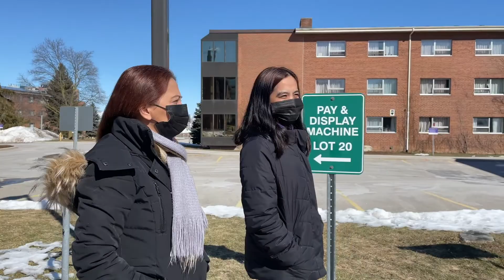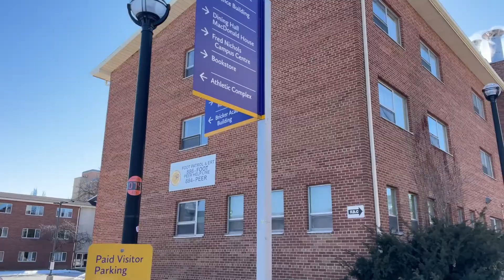PAANO MAGING UNIVERSITY STUDENT SA CANADA |BUHAY CANADA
Sharing my daughter's university experience as a student in Canada. Very Proud mom!

Laurier traces its roots to the opening of the Evangelical Lutheran Seminary in Waterloo more than 100 years ago in 1911. We’ve gone through several changes since then, and in 1973 our name changed from Waterloo Lutheran University to Wilfrid Laurier University. In 1999, we opened our campus in Brantford. Sir Wilfrid Laurier has been on two Canadian stamps and adorns the Canadian $5 bill. More importantly, he was Canada’s seventh prime minister from 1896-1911 and served 45 years in the House of Commons. He was a nation builder, known for promoting individual liberty and his skills at conciliation.